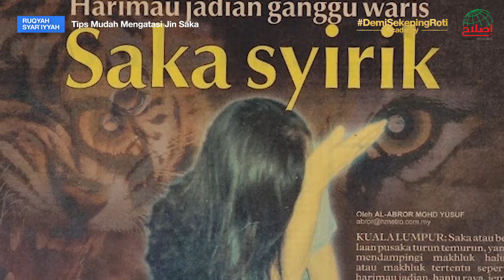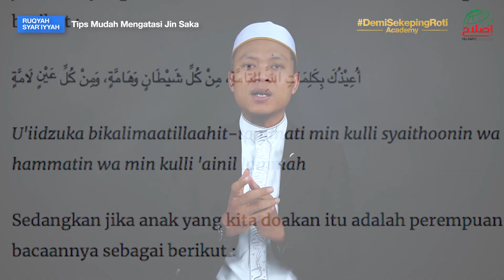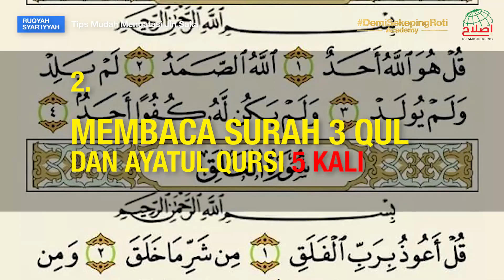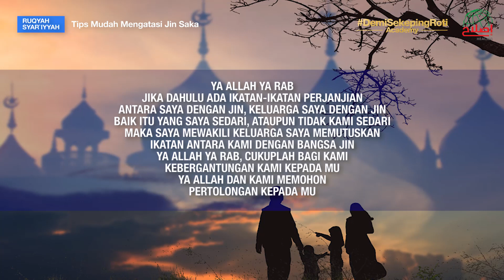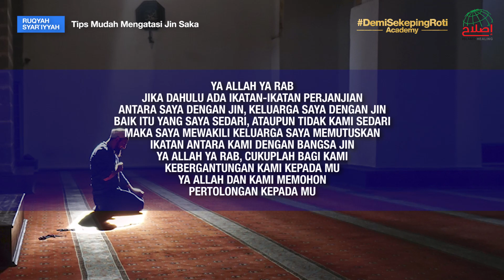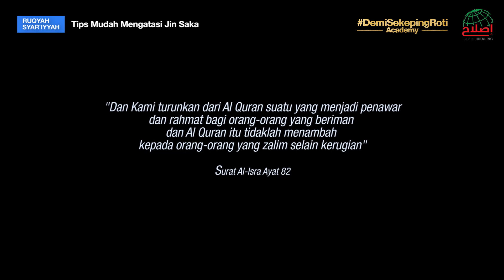Tips Menghindari Jin Saka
🛑PENGEN KULIT GLOWING & CANTIK ISLAMI?🛑

ARMOURA INI TELAH DI RUQYAH OLEH USTADZ ERI ABDULROHIM

Kulit kusam dan muncul keriput diwajah bisa jadi salah satu musuh terbesar kita. Selain karena mengganggu penampilan, kehadiran penuaan dini juga kerap menjadi momok karena terlihat lebih tua. Belum lagi jika sulit untuk  dihilangkan. Mau treatment wajah ke klinik kecantikan, tapi takut biayanya mahal.

Armoura menghadirkan produk baru yaitu Collagen Drink untuk merawat kulit untuk selalu tampak muda dan sehat.

Armoura Collagen Drink adalah minuman yang kaya akan bahan alami untuk merawat kesehatan kulit dari dalam maupun dari luar yang di ekstrak dengan teknologi modern.

AMAN = Bebas merkuri atau logam berat berbahaya lainnya
Menjawab kebutuhan wanita yang selalu ingin tampil glowing serta awet muda
Tidak perlu takut untuk dibawah matahari seharian
Mengandung kolagen tipe tertinggi dikelasnya sehingga terserap tubuh secara cepat
Memakai pemanis alami rendah kalori
Tidak mengandung Gluten
Non - GMO
P-IRT NO.5133524041459-26
Sertifikasi Halal

Mari berpartisipasi  membangun masjid dan pondok Hafidz Qur'an Elmadina Yogyakarta.
yang Insya Allah akan segera kita bangun.

Salam

Ustadz Eri Abdulrohim